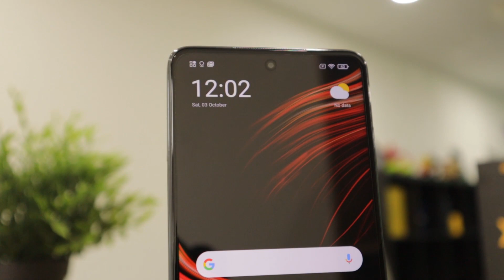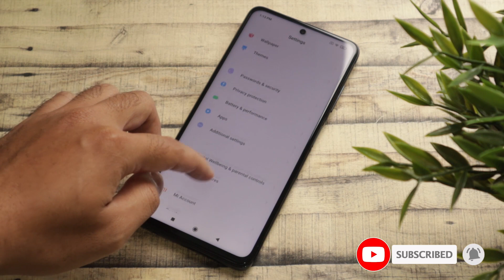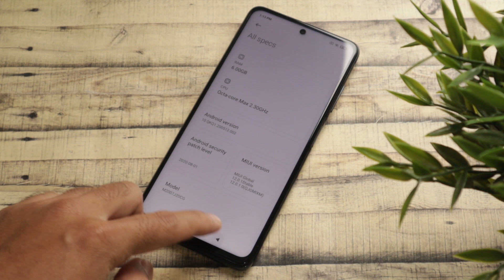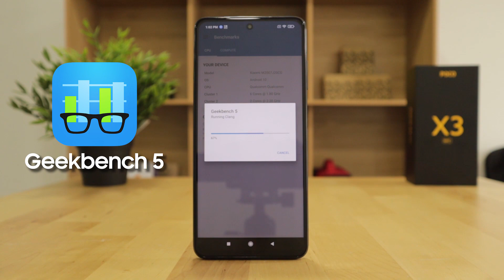POCO X3 NFC is so good? Our views on the price, display, performance & features!